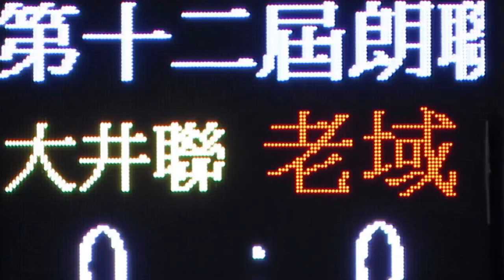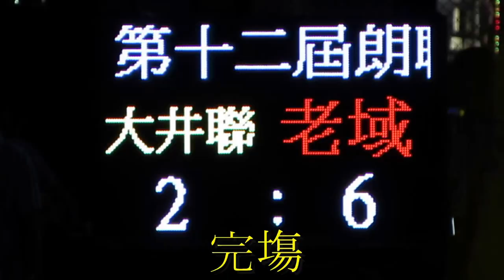老域vs大井聯(2014.5.26.朗聯盃60歳組初賽)精華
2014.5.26.元朗安興街球塲 19:00 老域(紅) 6:2 大井聯(黃)